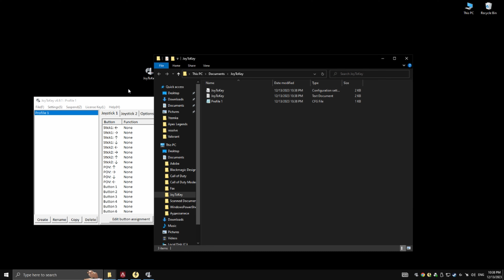JoyToKey Setup Guide (Jitter Aim / No Recoil ) Apex Legends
Join discord server for more info 💯